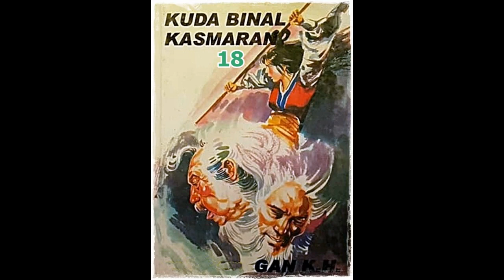Seri Cerita Silat Serial 7 Senjata Seri 6 Kuda Binal Kasmaran Jilid 18 Tamat